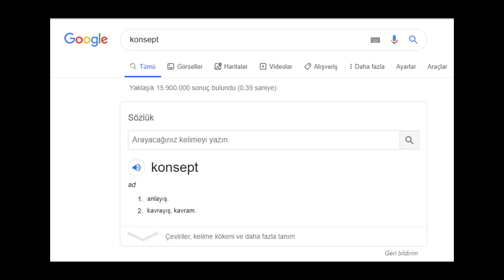Konsept Nedir? (Mimari Yaklaşım)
En temel anlamda "Konsept" Nedir? ve mimaride konsept nasıl oluşturabiliriz? kısaca sizlere bundan bahsediyor olacağım.Bu bölümde projemizin tasarımına başlamadan önce yapacağımız temel bilgilerden de bahsediyorum. Umarım hoşunuza gitmiştir. sonraki bölümde tekrardan görüşmek dileğiyle...
Evolo Magazine 2019 Gökdelen Yarışması 1.'lik Ödülü "Metan Kulesi"

Evolo Magazine 2019 Gökdelen Yarışması  Onur Ödülü " Dikey Sürdürülebilir Şehir"

Ayrıca  bir kaç araştırma sitesi olarak kullanabileceğiniz güzel web site;

Ayrıca Konsept ile ilgili  OMA'nın "Seattle Merkez Kütüphanesi"'nin Konsept çalışmasına
Altyazılı bir şekilde ulaşmak için videoya gidebilirsin;

Diğer Videolarıma Göz atmak istersen;